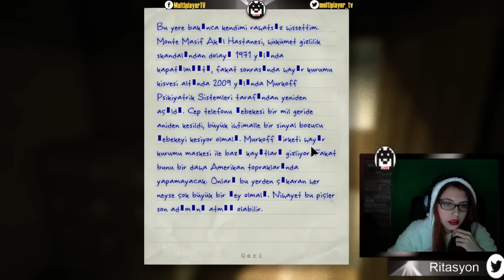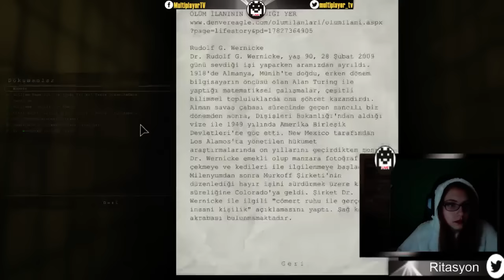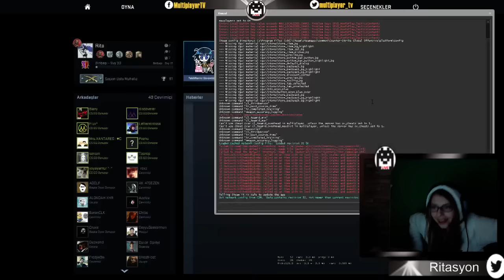Ritalel ile Outlast [109. Hafta]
Ritalel ile Outlast [109. Hafta] Canlı Yayını

Multiplayer youtube kanalında oyunlar ile ilgili eğlenceli içerikler üretilir ve oyuncuların beğenisine sunulur. Bunun yanında oyun incelemeleri ve oyun haberleriyle ilgili videolar da Multiplayer Youtube kanalında yayınlanır. Multiplayer aynı zamanda Facebook, Twitter ve Twitch'te de faaliyet gösterir. En yeni oyunlar, en güzel oyunlar, en korkunç oyunlar, en iyi bilgisayar oyunları… Hepsi Multiplayer’da… -- Watch live